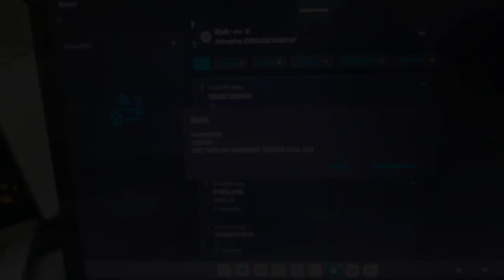UID - 2F36569 | Youth Ideathon 2024 | TOP 500 | Team - CareConnect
Youth Ideathon 2024 | Students - Shiv Shreekumar | Daksh Kumar | Aadarsh Kushwaha | Senior (9 - 12 Grade) | Army Public School Kolkata | Team- CareConnect

Smart Helmet

Get a smart helmet